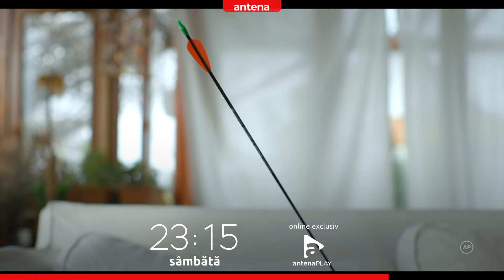Cine e cel mai bărbat? Bravo, tată! Ăștia suntem, atâta putem. Sâmbătă, de la 23:15 pe Antena 1😍😏